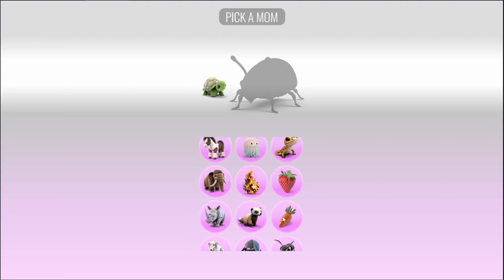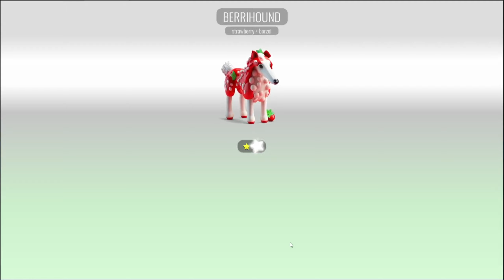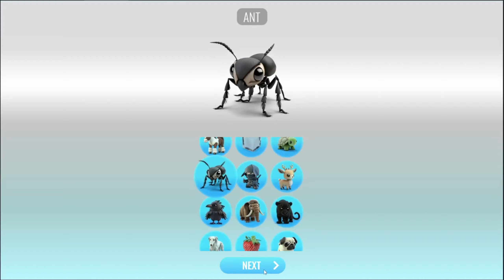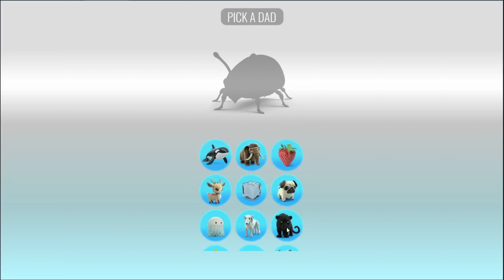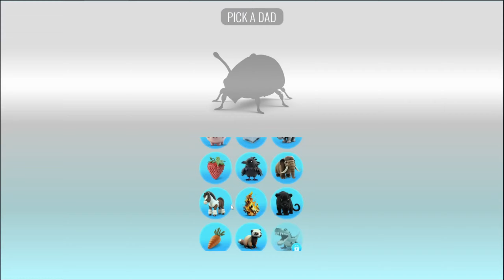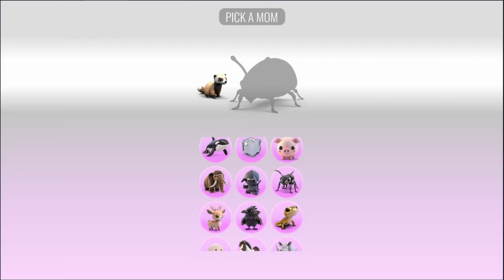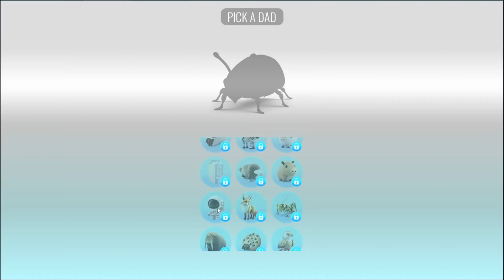COBAIN GAME YANG LAGI VIRAL NO 1 DI PLAYSTORE! | Animash Bahasa Indonesia #1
Katanya game ini jadi top game di playstore! ayo kita cobain keseruan gamenya ya gengs!!
kira-kira kita harus gabungin apa aja biar dapet bintang 10? tulis komen di bawah ya!

Animash Bahasa Indonesia 2023

ASIKNYA MAIN! MAINNYA ASIK!